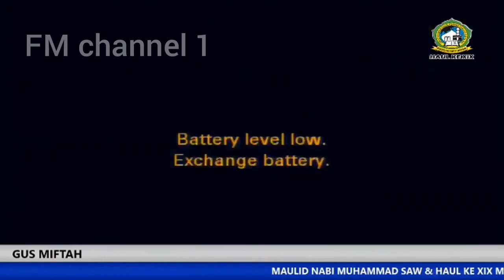pengajian Gus Miftah di PP raudlatul muta'allimin moropelang-babat-lamongan